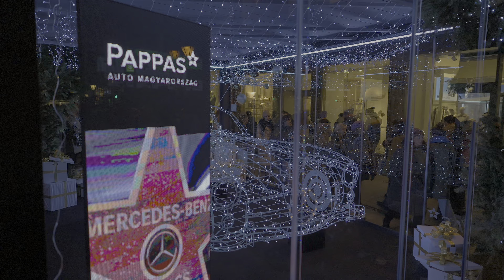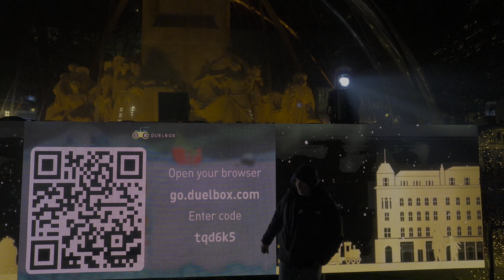Budapest Christmas Markets - Hungary Walking Tour of Christmas Markets 4K HDR with 3D SOUND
The Budapest Christmas Market 2023 is a radiant jewel among Europe's festive celebrations. Nestled in the heart of Budapest, this market boasts a magical atmosphere, adorned with twinkling lights, traditional crafts, and the irresistible scent of Hungarian delicacies. Amidst live performances and joyful activities, visitors can savor the market's delights while basking in the city's stunning architecture on a charming Budapest walking tour. As part of the "Best of European Christmas Markets," Budapest's celebration blends tradition with innovation, creating an enchanting experience that encapsulates the very essence of a European Christmas 2023